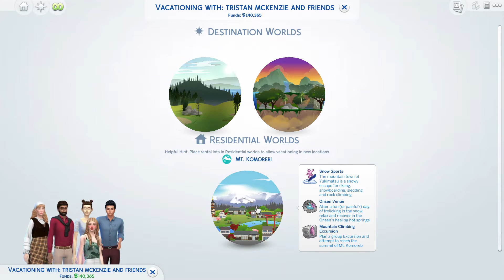İKİNCİ SEZONA BAŞLIYORUZ 🥳🥳LANETLİ İKİZ KARDEŞ CHALLENGE #14 THE SİMS 4 │TÜRKÇE